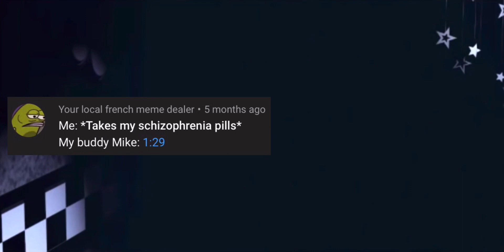FNAF Ambience Memes (Part 1)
A few funny comments that stood out to me🤣

Zilla’s Island is now up and running on Discord! Join now and become a dino!